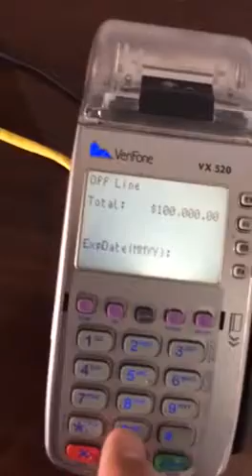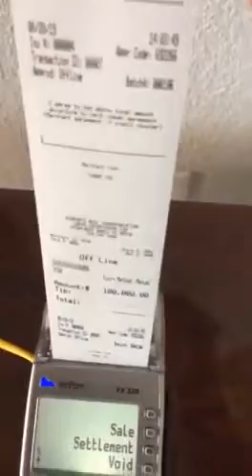usa 4 sale pos active offline unlimited